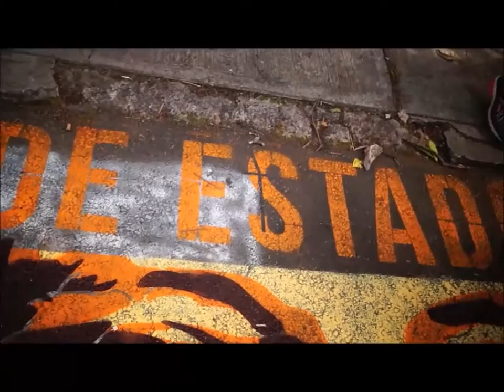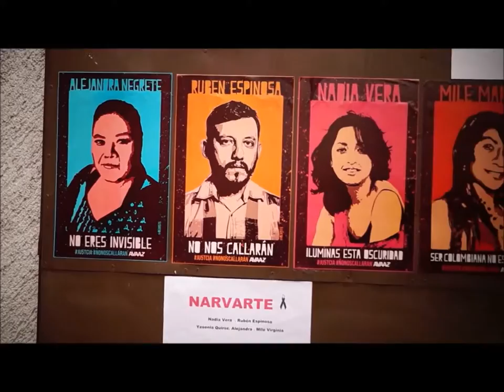Niña de azucar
1 año del crimen en la Narvarte.